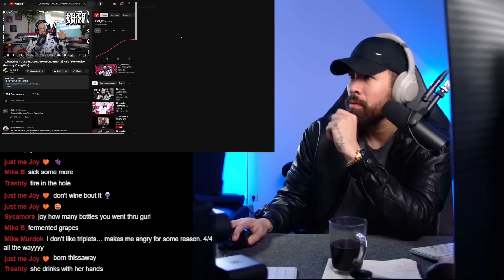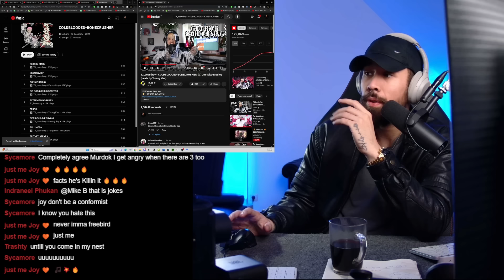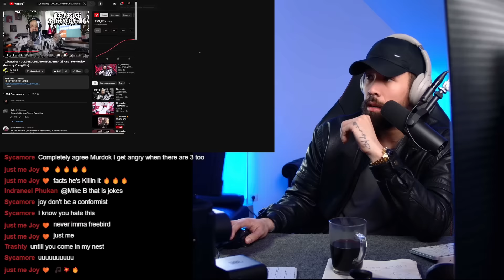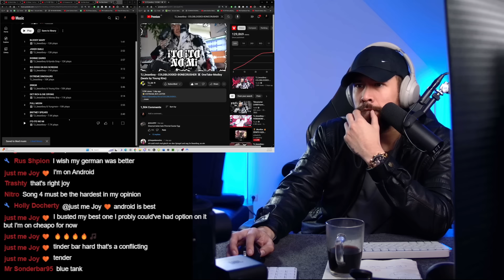TJ BEASTBOY REACTION - COLDBLOODED-BONECRUSHER